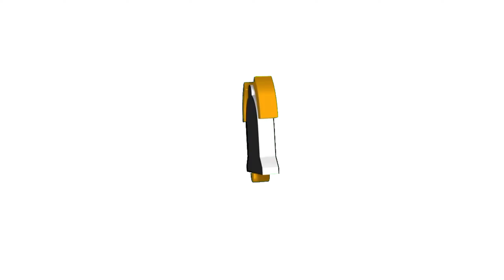cendet terbaik di indonesia